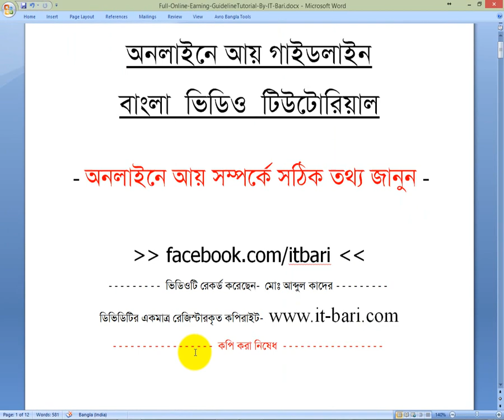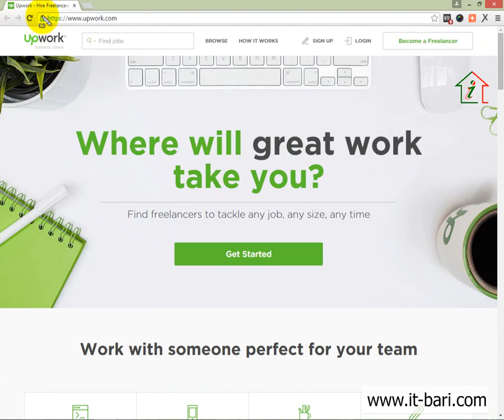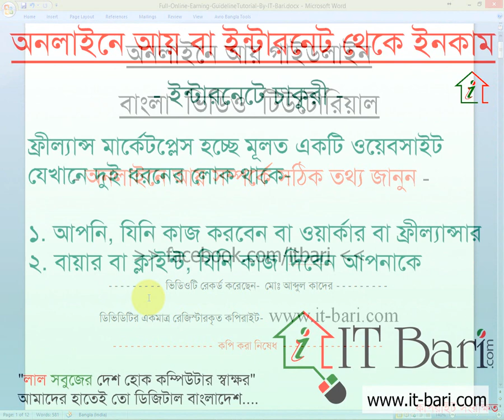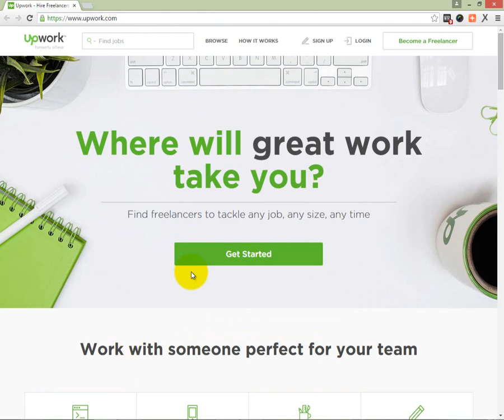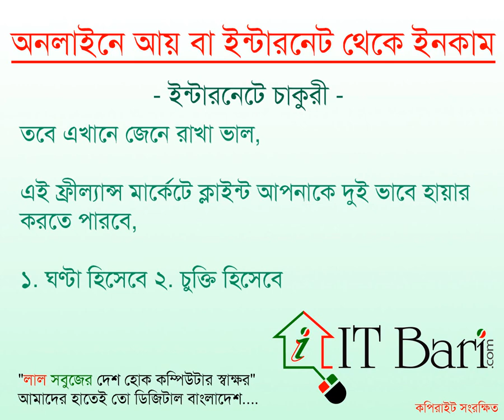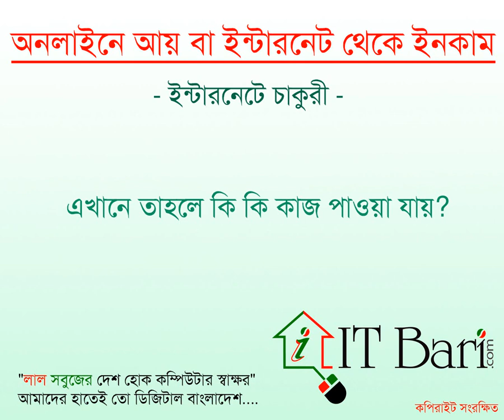SEO Update Course 2022 - Class 06 - Online Course